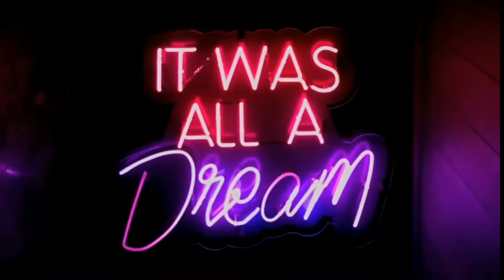Relaxing Sleep Music: relaxing music, meditation music, rain sounds, yoga music, study, work.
Enjoy this 10 mins of relaxing sleep music with rain sounds.